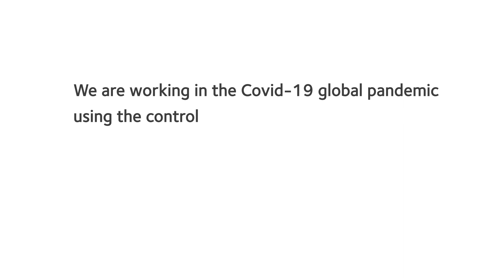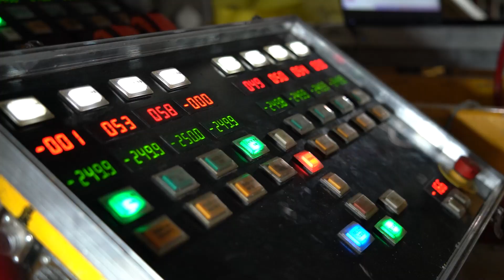Werrington Grade Separation: Push completion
Watch as the complex engineering works take place to push the curved 'jacked box' portal into place at Werrington. This work is essential to allow a new 'dive-under' track to provide an alternative route for freight trains, which will no longer need to cross the East Coast Main Line (ECML).